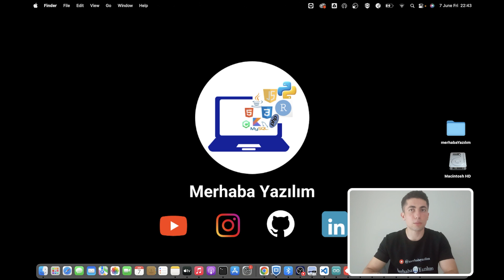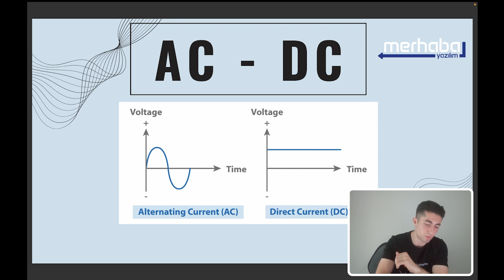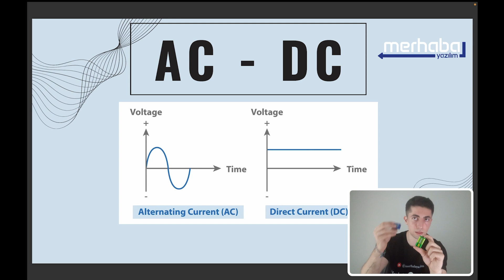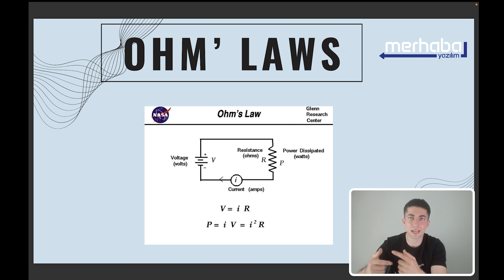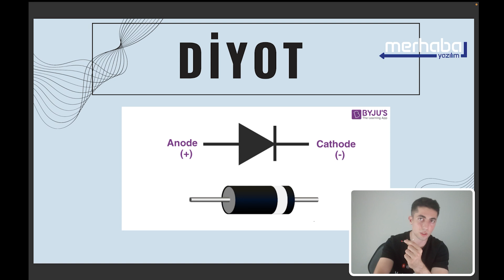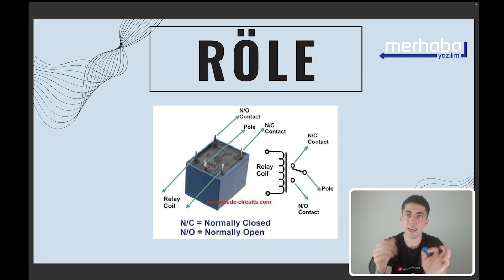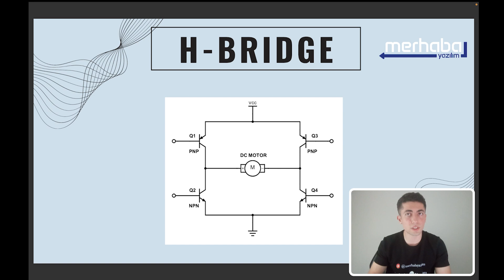TEMEL ELEKTRİK | ELEKTRİK DEVRE ELEMANLARI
Sıfrıdan Robotik Eğitim serimizin 2. dersinde temel elektrik ve elektrik devre elemanlarını konu edindik.

Ders içerisinde kullanılan ekipmanlar:

Push Button
1800 rpm dc motor
5v röle
Arduino mega
Jumper kablo
11.1 450 mAh lithium batarya
1.8 mm tornavida (Klemense göre değişir)

Eğitmen: Murat Yetkin

Editör: Hasan Can Demirci